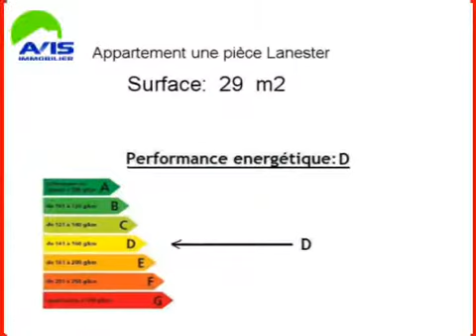Achat Vente Appartement Lanester 56600 - 29 m2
Cliquez sur ce lien pour en savoir plus (prix, contacts)